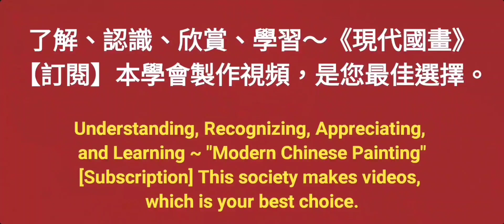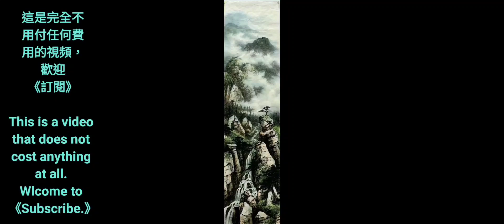雲山清韻［8］～수묵화 चित्रकारी।Chinese brush painting 國畫山水-花鳥·水墨畫·墨彩画·陈铭显 陳銘顯Chen Ming-Hsien現代國畫影音教學